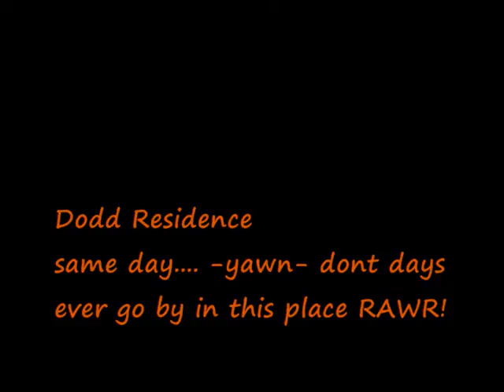Forrester High "Guilty Conscience" II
☺☺☺Read☺☺☺This☺☺☺
Ok, it took me a little longer, (yeah, 8 hours is longer xD) to make this video, because it's my longest one without 4 minutes of being compleatly blank, the uploader wont freakin work though, because I am not a patient person and this is taking forever.. -rolls eyes-

Summary: Nate is thinking about him and Laynie and him and Dea, and which one to chose,, while Laynie's way of coping is hanging out with her mom.. (how lame!)
Hint: one of these girls aint like the others, one of these girls aint like the rest! Dea is in one of Nate's Flashbacks...